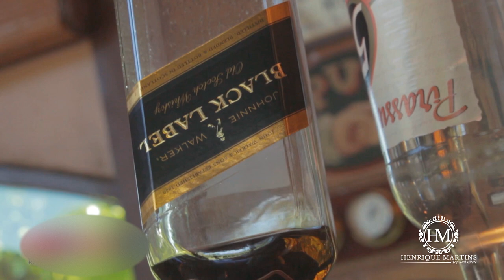One of the largest apartments in the world for sale | Luxury and Glamor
This is undoubtedly one of the largest apartments in the world,
With four floors connected by a gorgeous marble staircase, with well decorated halls and galleries with famous paintings, antique sculptures, beautiful pieces from museums such as the Palace of Versailles, Italian and Spanish marble floors, such as Rosso Verona, Carrara, chandeliers and lamps original baccarat, signed Arabian tapestries, among other incredible pieces ...

A suspended garden with swimming pool, saunas, SPA, games room and a barbecue space.

It was the home of the Guinle in the 50s and was bought by one of the greatest entrepreneurs in the history of the country, who is happy to live there today with his family, carrying a history of great joy, big parties receiving important icons of the world as chefs of state, great artists of the international society.

This luxurious vertical mansion is available for sale, certainly attracts the attention of investors who value art, history and glamor